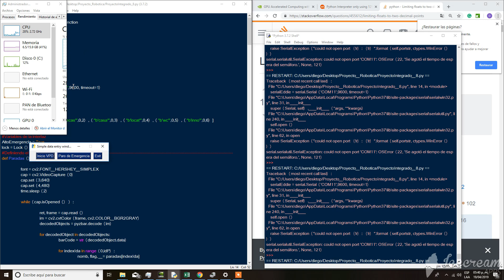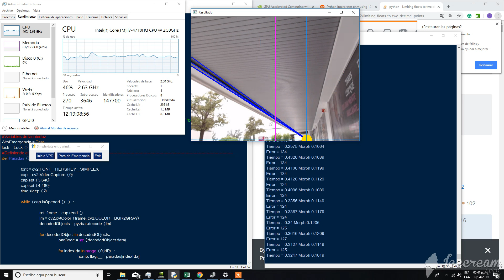PRUEBA TODO 1